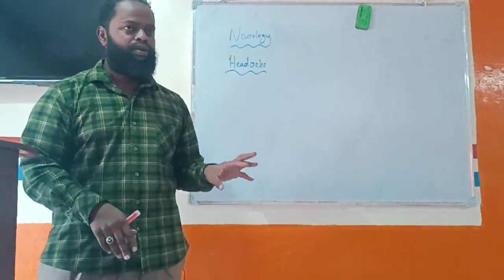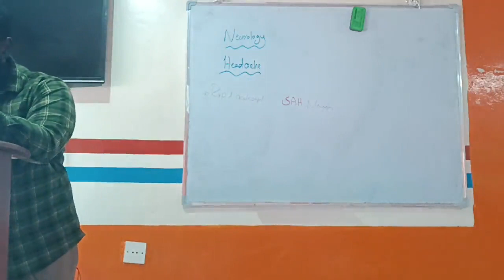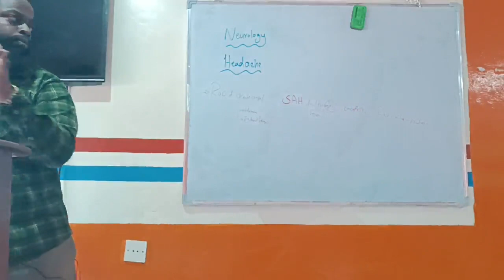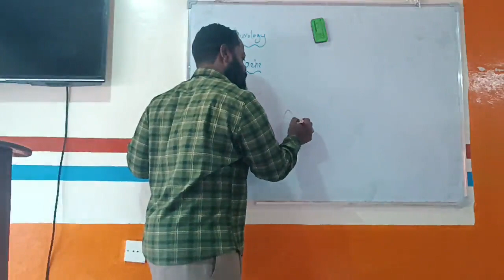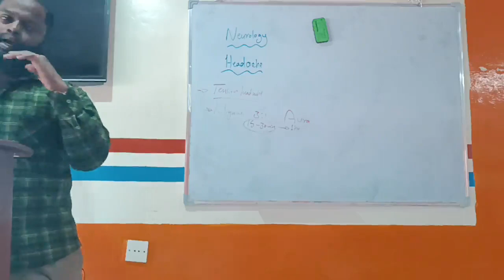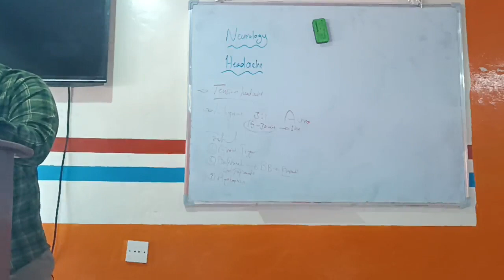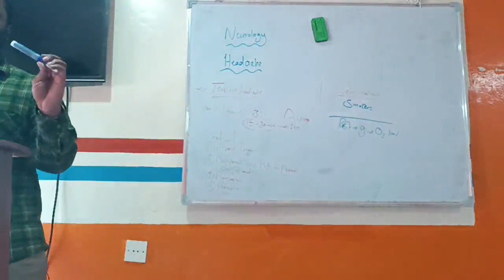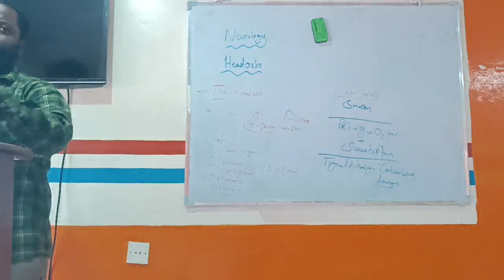Headaches Dr.Ahmed Adlan